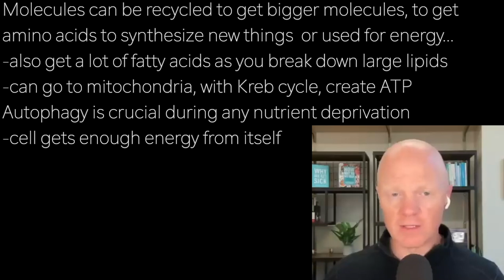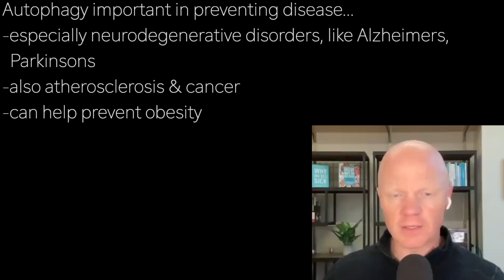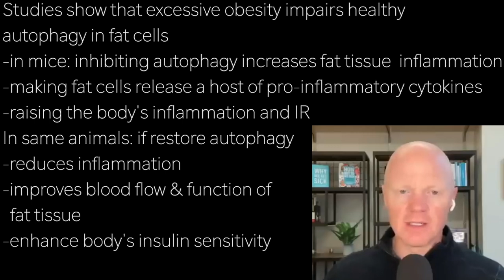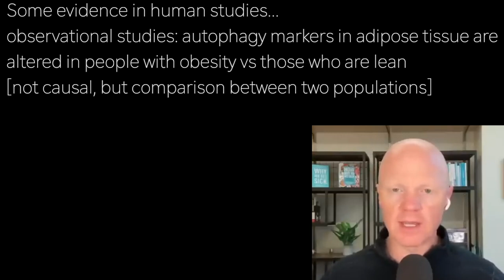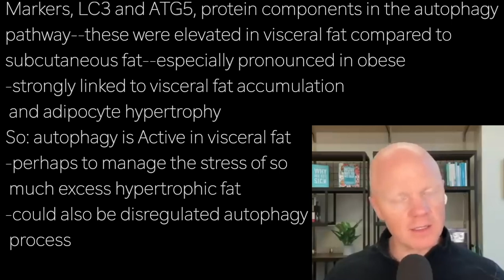BEN BIKMAN a2 | AUTOPHAGY IMPAIRED BY OBESITY…causing systemic inflammation Parkinsons & Alzheimers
Molecules can be recycled to get bigger molecules, to get
amino acids to synthesize new things  or used for energy…
-also get a lot of fatty acids as you break down large lipids
-can go to mitochondria, with Kreb cycle, create ATP
Autophagy is crucial during any nutrient deprivation
-cell gets enough energy from itself

Autophagy important in preventing disease…
-especially neurodegenerative disorders, like Alzheimers,
  Parkinsons
-also atherosclerosis & cancer
-can help prevent obesity

Studies show that excessive obesity impairs healthy
autophagy in fat cells
-in mice: inhibiting autophagy increases fat tissue  inflammation
-making fat cells release a host of pro-inflammatory cytokines
-raising the body's inflammation and IR
In same animals: if restore autophagy
-reduces inflammation
-improves blood flow & function of
  fat tissue
-enhance body's insulin sensitivity

Some evidence in human studies…
observational studies: autophagy markers in adipose tissue are
altered in people with obesity vs those who are lean
[not causal, but comparison between two populations]

Markers, LC3 and ATG5, protein components in the autophagy
pathway--these were elevated in visceral fat compared to
subcutaneous fat--especially pronounced in obese
-strongly linked to visceral fat accumulation
 and adipocyte hypertrophy
So: autophagy is Active in visceral fat
-perhaps to manage the stress of so
 much excess hypertrophic fat
-could also be disregulated autophagy
 process